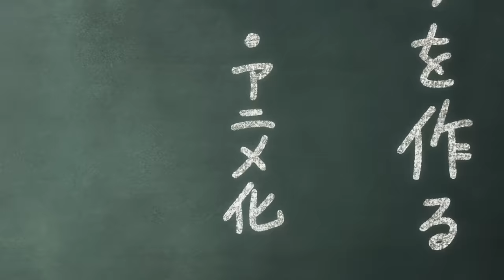【特報】『3年Z組銀八先生』アニメ化決定PV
『3年Z組銀八先生』特報映像をジャンプチャンネルでも公開！

”志村 新八　誕生日PV”ジャンプCHにて公開中！

‹キャスト›
坂田銀八：杉田智和
坂田銀時：杉田智和

‹スタッフ ›
絵コンテ
東田夏実

作画監督
竹内進二

原画
高倉香恵
皆川愛香利

動画検査
柚木美那

動画
Wish
一条　望
鈴木三音子
栗田果歩
上海樊特姆動画
上海弘凰藝術

色指定／仕上検査
歌川律子

仕上
Wish
伊藤敦子
平出真弓
田中照佳
尾久綾香
上海樊特姆動画
上海弘凰藝術

美術監督
福島孝喜

背景
Y.A.P 石垣プロダクション
岡田遥斗
福島孝喜

撮影監督
鯨井　亮

撮影
旭プロダクション
堀江友輔

ラインテスト
風河

編集
瀬山編集室
白石あかね

音響監督
佐々木聰

サウンドミキサー
野口あきら

音響効果
武藤晶子

録音助手
槇　洋介
小堀新一

録音スタジオ
studio GONG
STUDIO SIERRA

音響制作
トリニティサウンド

HD編集
qooop（キュー・テック スタジオ）
新井淳一
杉山夏菜

HD編集デスク
武石良平

制作進行
凌　曦

制作デスク
上田高充

制作事務
小山恭子

BN Pictures

©空知英秋／集英社･テレビ東京･電通･BNP･アニプレックス